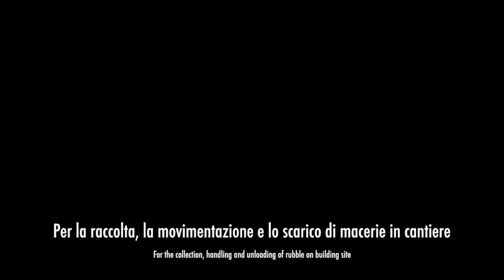EDILIZIA - Contenitore a fondo apribile "Compact" per la movimentazione di macerie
Contenitore a fondo apribile sollevabile con carrello elevatore e gru.
Utile nella raccolta, movimentazione e scarico di scarti, sfridi, macerie e rifiuti sia in cantiere che in azienda.
Apertura semiautomatica, chiusura automatica.